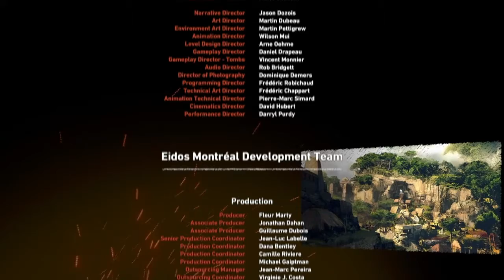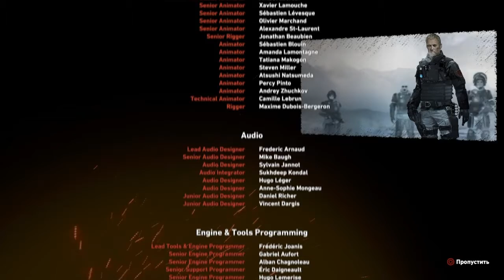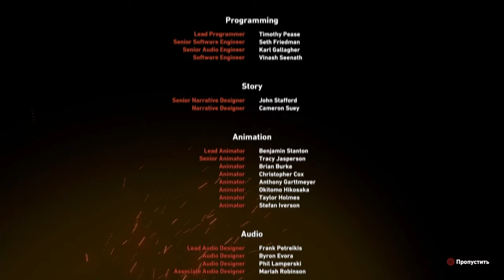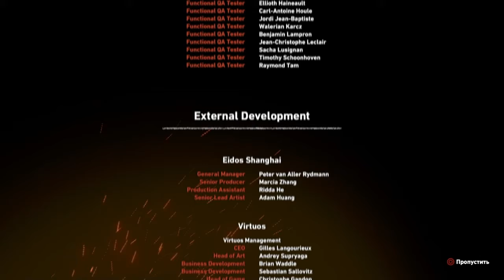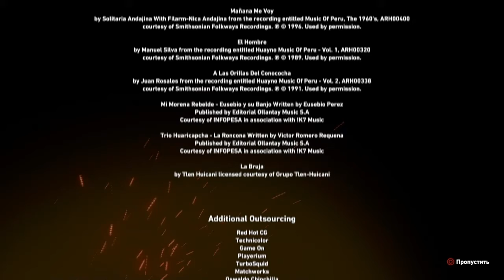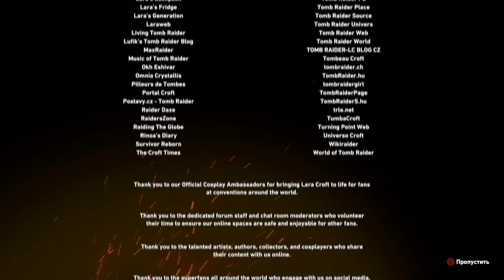Shadow of the Tomb Raider - 03 сезон {07 серия}